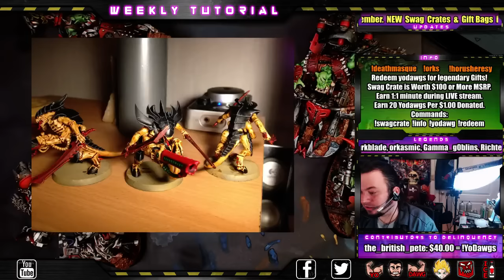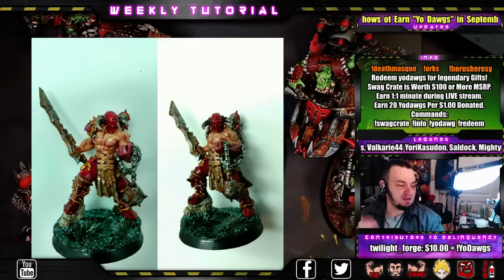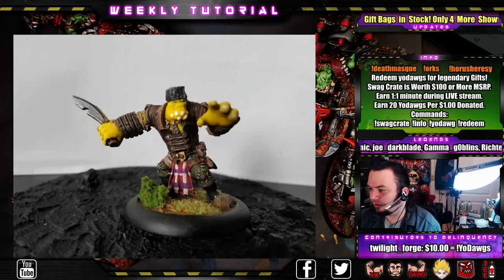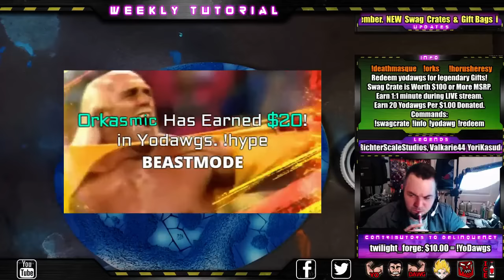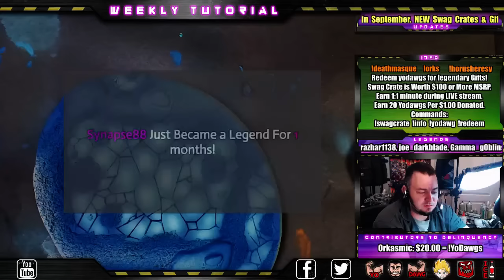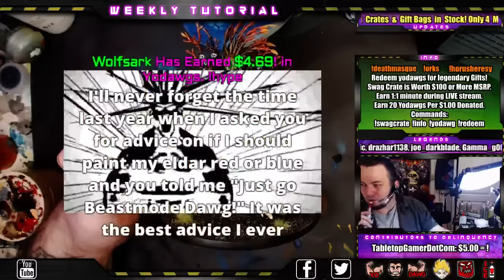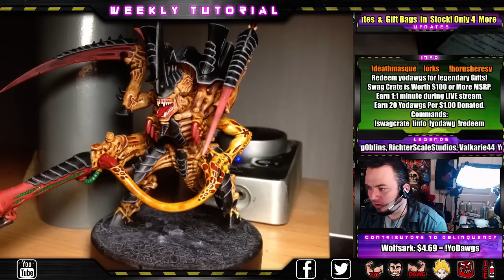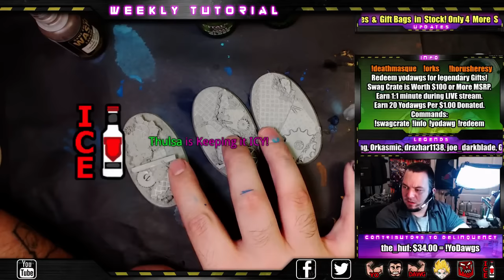Painting Blue Ice - Airbrush Hacks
Starts @4:50

We Focus on Warhammer 40k & Infinity as well as Vallejo

Bringing Hobby Back